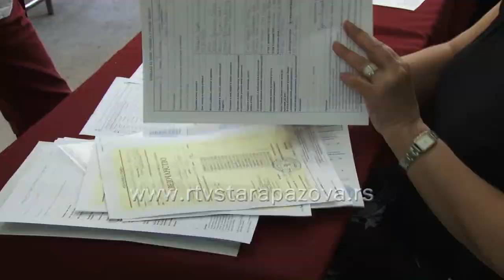Upis u srednje škole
Već je poznato ko će dobiti đačku knjižicu željene srednje škole, a ko će morati da se zadovolji nekom koja nije na vrhu njegove liste želja. Danas je bio prvi dan upisa u prvom upisnom krugu. Tri srednje škole u Staroj Pazovi popunile su skoro sve kapacitete u prvom upisnom krugu. 10 slobodnih mesta ostalo je u ETŠ "Vuk Karadžić" za zanimanje trgovac i 15 u Tehničkoj školi za obrazovni profil tehničar grafičke dorade.